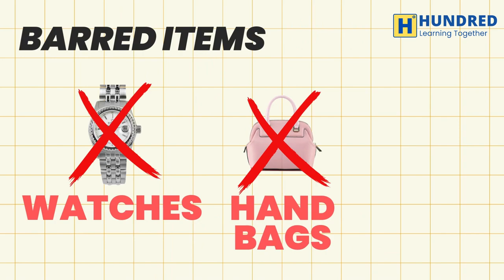Girls Dress Code for NEET 2024 Must Watch